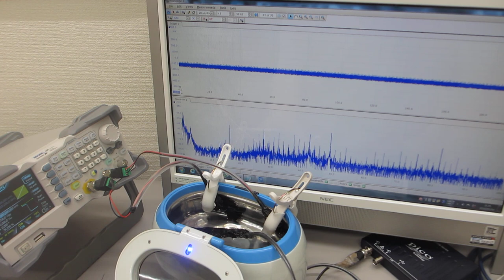メガヘルツの超音波発振制御実験ーー超音波洗浄器（42ｋＨｚ 26Ｗ）技術（超音波システム研究所）